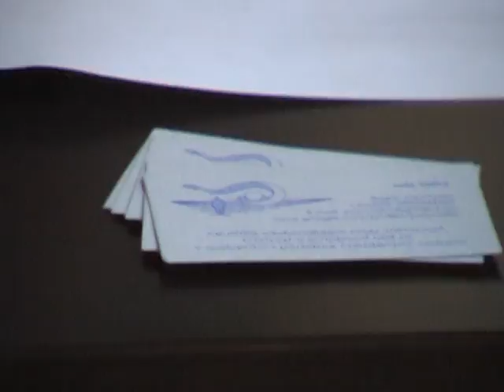VTS_01_2.VOB